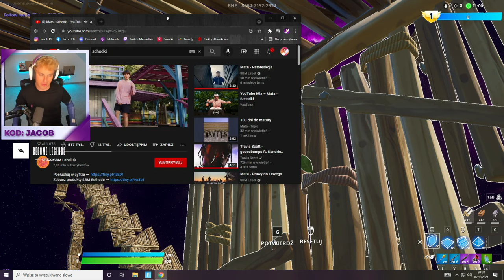Jacob i tripple edity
Muzyka - Schodki -Mata